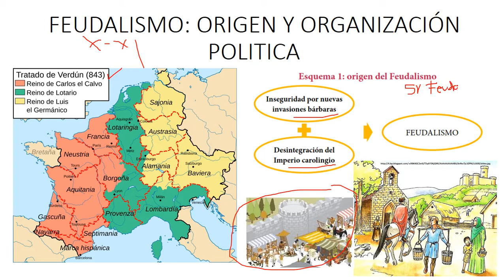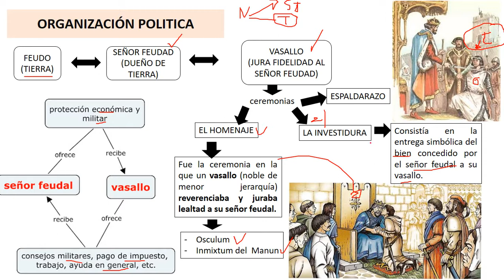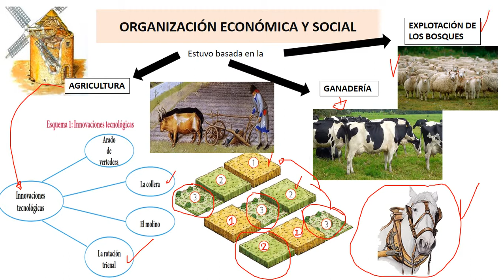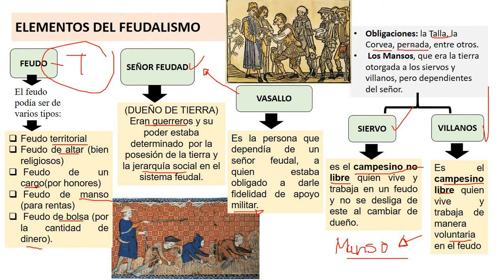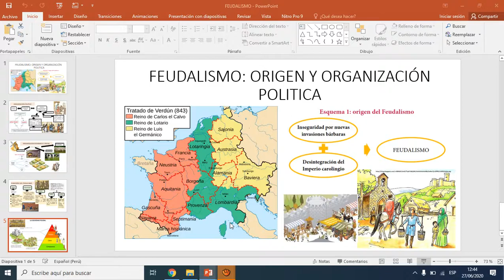FEUDALISMO ORIGEN Y ORGANIZACIÓN POLITICA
RELACIÓN FEUDOVASALLATICA.